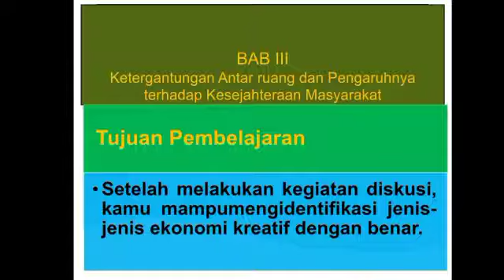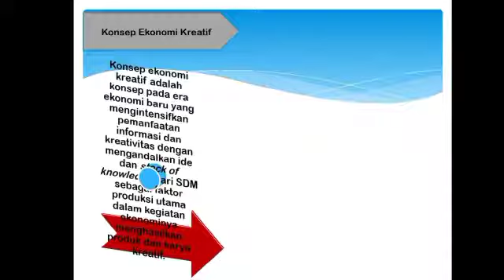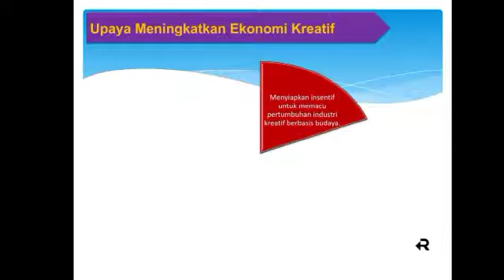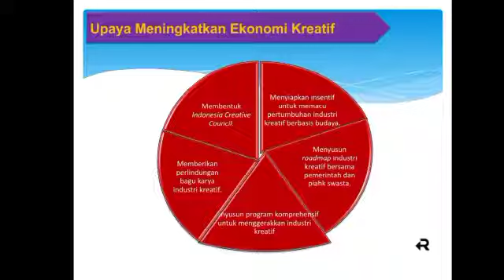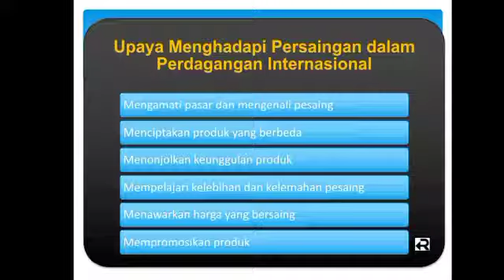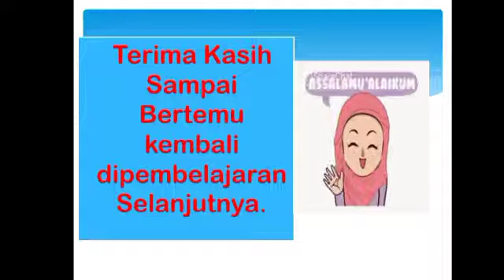BAB III EKONOMI KREATIF - IPS KELAS IX SEMESTER 2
MATA PELAJARAN ILMU PENGETAHUAN SOSIAL KELAS IX SEMESTER 2 SMP/MTs
BAB 3 EKONOMI KREATIF
Ketergantungan Antar ruang dan Pengaruhnya terhadap Kesejahteraan Masyarakat